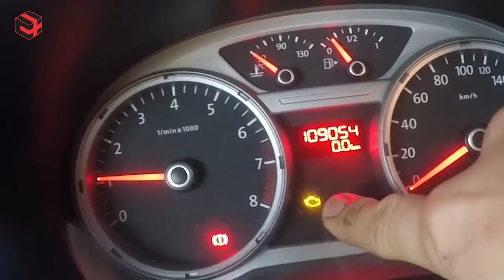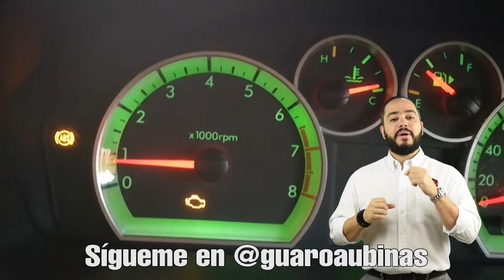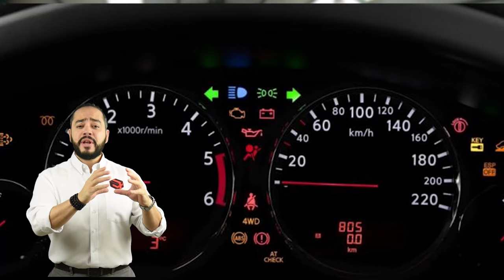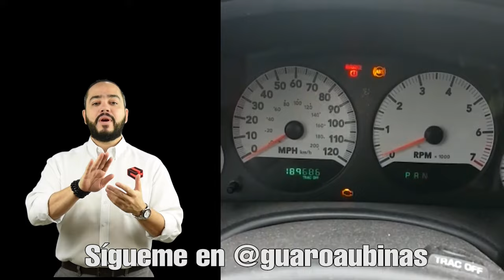TE PRENDIÓ EL CHECK ENGINE ? Me debo asustar si se enciende este ícono en el tablero? que hacer ?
Este ícono, luz o testigo en el tablero cuando se enciende preocupa de maneras desorbitantes a los usuarios y es que cada vez que un testigo hace aparicion, uno sabe que gastara un monton de dinero en el proceso de reparación.

Pero no siempre es así, aqui te explicamos pequeños detalles que quizá despejen algo de dudas y te relajen un poco.

Recuerda seguirme por instagram cada día somos más y siempre, SIEMPRE RESPONDEMOS ! Pruébanos !